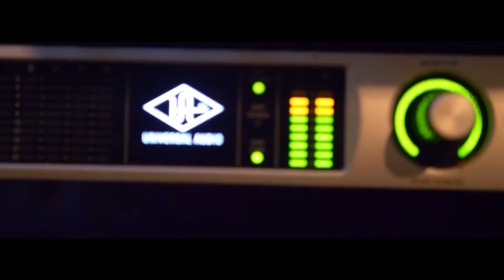Yung Ville “Send Me A Angel”